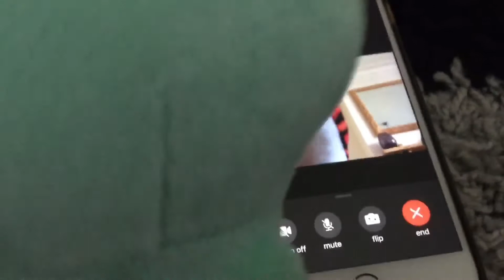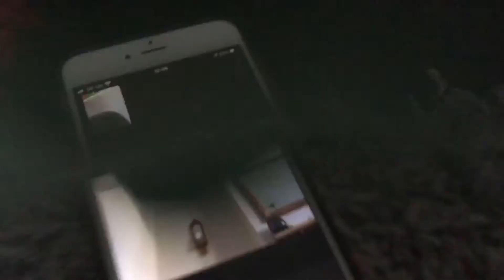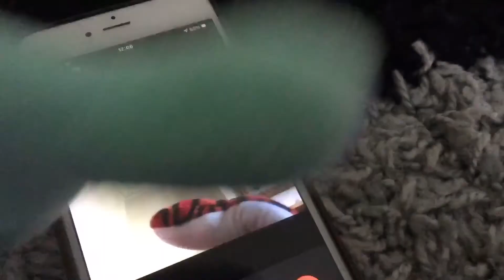|Colossus snake shorts| “FaceTime call” Episode 1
FaceTime call

Squidward and Colossus snake have a FaceTime call

Go check out the voice of Colossus snake - A Alfie

Go check out episode 2 on A Alfie